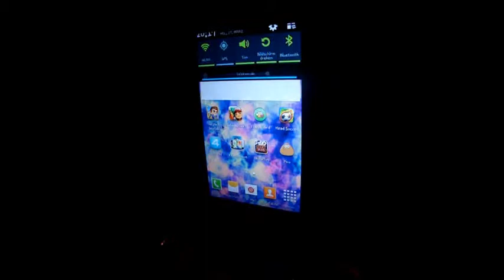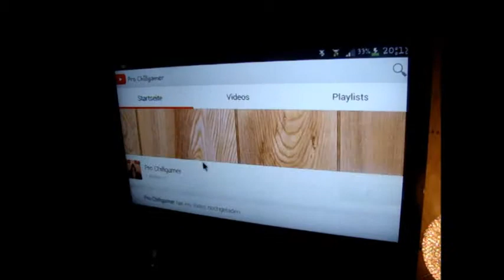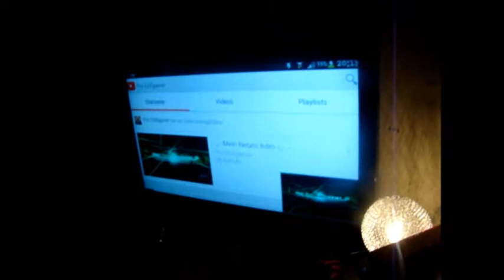Hebron Clever Dock